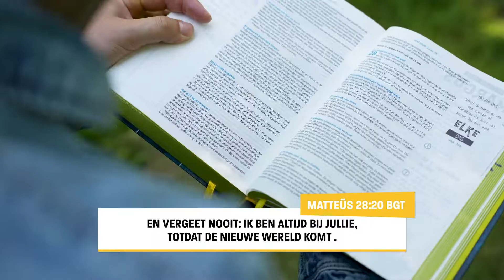Waarom lijkt het alsof Jezus niet bij me is?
Wij helpen jou groeien in geloof.